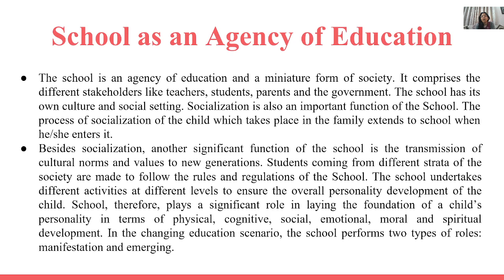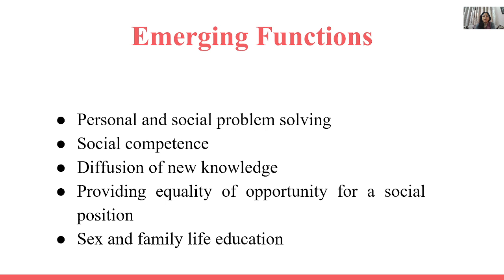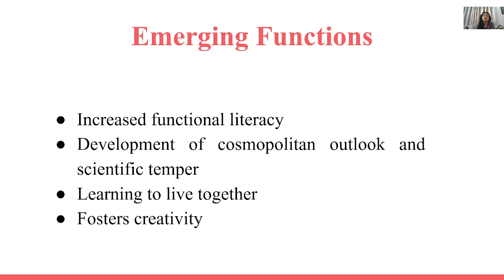School as an Agency of Education